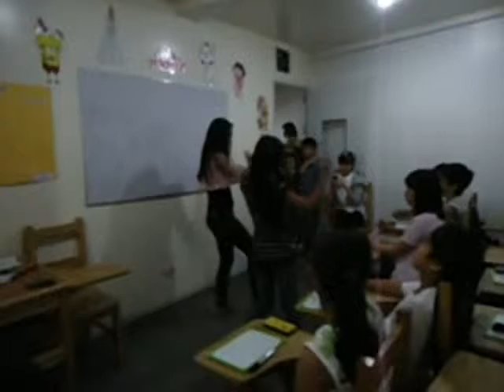DYK Teachers Flor and Anna dancing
Two DYK teachers who love to dance... :D